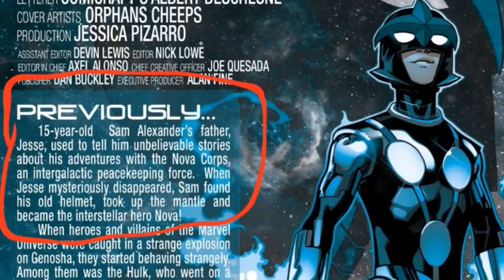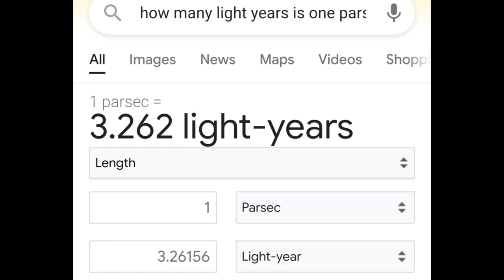How Strong is Nova Sam Alexander - Marvel Comics